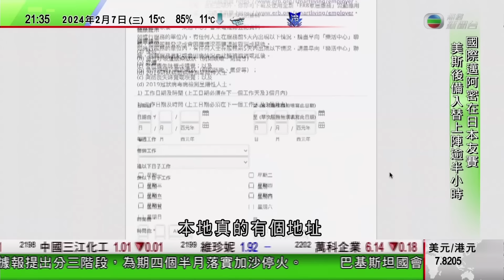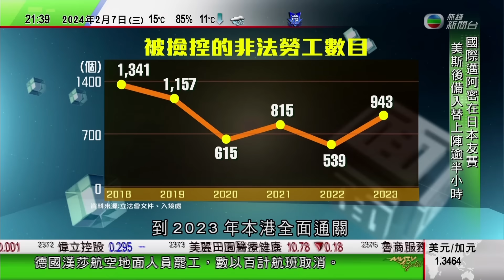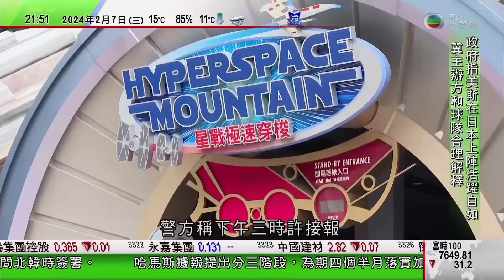無綫TVB 1000一小時新聞｜美斯後備上陣未能助國際邁阿密挫神戶勝利船｜東電指約5.5噸核污水滲入核電廠建築物附近土壤｜習近平及多名領導人春節前慰問胡錦濤等退休官員｜20240207TVB News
00:00 新聞報道
11:11 美斯後備上陣未能助國際邁阿密挫神戶勝利船
15:04 東電指約5.5噸核污水滲入核電廠建築物附近土壤 港府指已向日方核實事件
27:33 習近平及多名領導人春節前慰問胡錦濤等退休官員